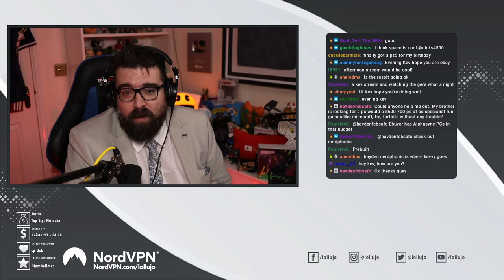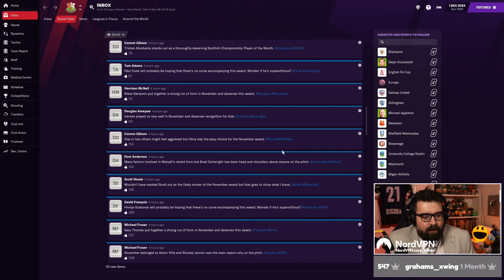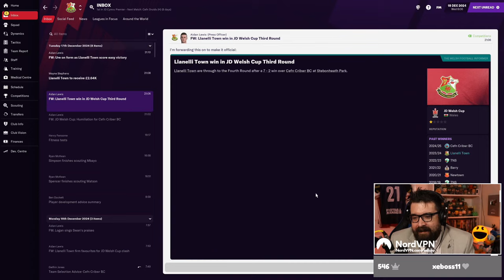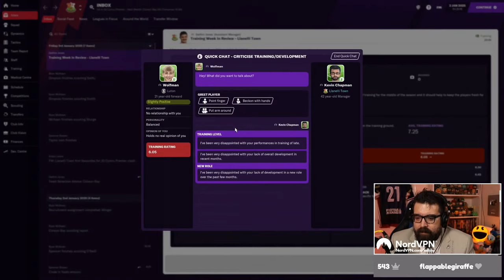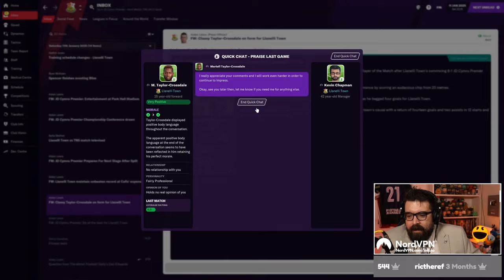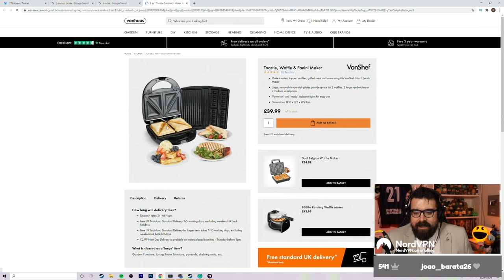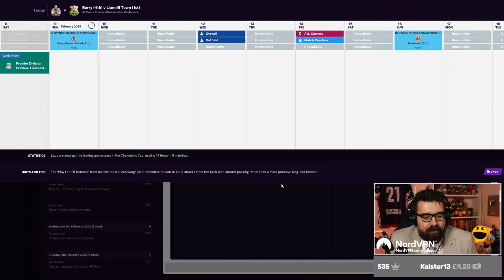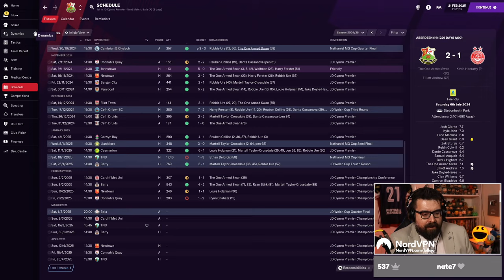TITLE PUSH | Part 14 | LLANELLI FM21 | Non-League to Legend | Football Manager 2021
Well it's taking me long enough to agree to start doing this, but I'm finally uploading all of my Twitch stream replays here on YouTube, and what place to start than the beginning of Non-League to Legend: UK & Ireland and some FM21 job hunting! We loaded up all the leagues from England, Scotland, Wales, Northern Ireland and Ireland on Football Manager 2021, set ourselves to unemployed and decided on only one rule for the series - we weren't going to start in England!

Watch the series live on Twitch Sunday-Thursday at 7pm UK time

ABOUT LOLLUJO